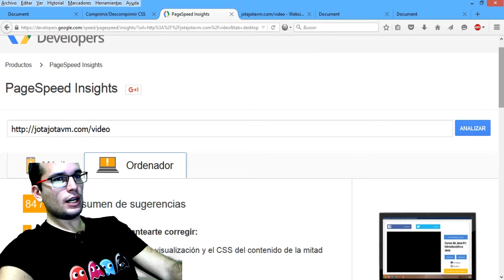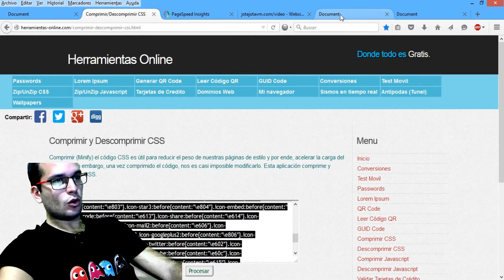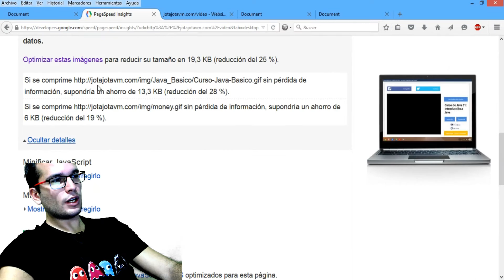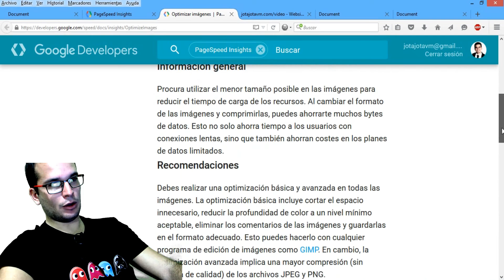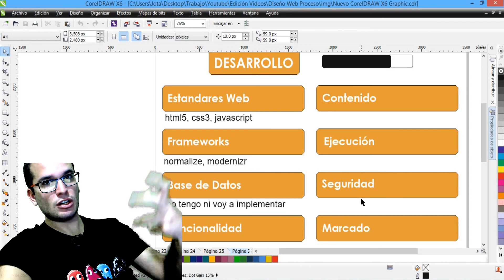Como mejorar el tiempo de carga de una Pagina | Mobile First y Responsive Design 34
En este tutorial sobre Mobile First y Responsive Design veremos un ejemplo practico de como he mejorado el tiempo de carga de mi pagina web con las herramientas que explique en el video anterior

▼ HOLA MUNDO!!